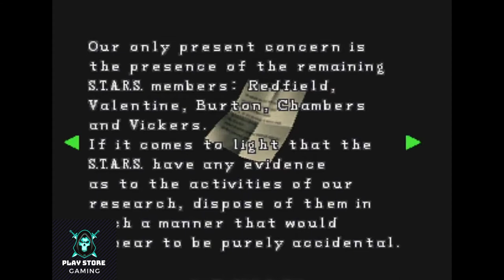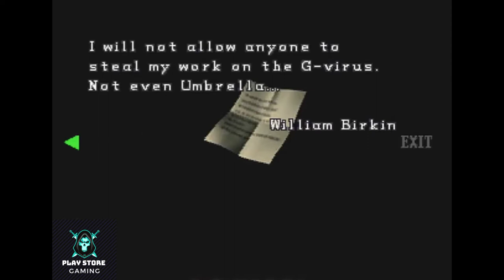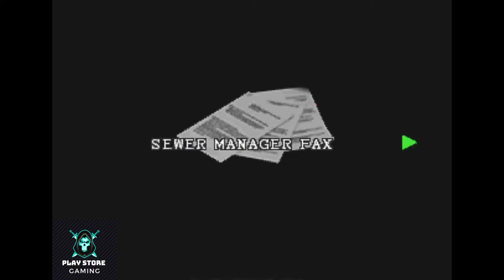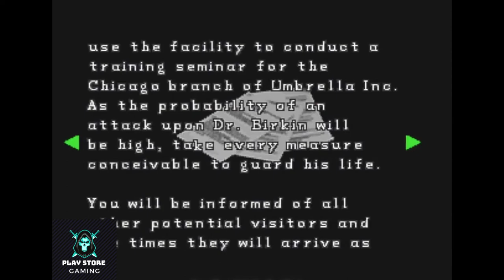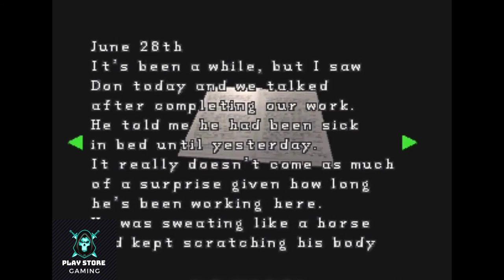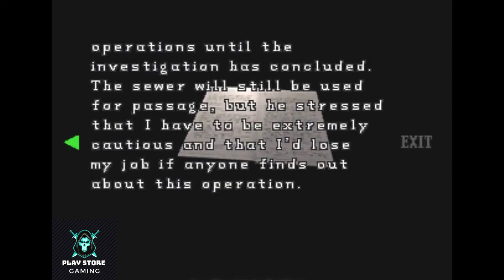Resident Evil 2 Full Gameplay Walkthrough Part-4 in 2021 (Full 1080p PS1 & Emulator )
Resident Evil 2[b] is a 1998 survival horror video game developed and published by Capcom for the PlayStation. The player controls Leon S. Kennedy and Claire Redfield, who must escape Raccoon City after its citizens are transformed into zombies by a biological weapon two months after the events of the original Resident Evil. The gameplay focuses on exploration, puzzles, and combat; the main difference from its predecessor are the branching paths, with each player character having unique storylines, partners and obstacles.

About Gameplay

A survival horror game, Resident Evil 2 features the same basic gameplay mechanics as its predecessor, Resident Evil. The player explores a fictional city while solving puzzles and fighting monsters.[2] The game's two protagonists may be equipped with firearms, but limited ammunition adds a tactical element to weapon use.[2][3] On the status screen, the player can check the condition of the protagonists, use medicine to heal their wounds, and assign weapons.[4][5] The characters' current health can also be determined by their posture and movement speed. For example, a character will hold their stomach in pain if wounded, and will limp slowly if on the verge of death.[2][6] The protagonists may carry a limited number of items, and must store others in boxes placed throughout the game world, where they may later be retrieved.[2][7] Each protagonist is joined by a support partner during the course of the story. These characters accompany the player in certain scenes, and occasionally become playable.[1][8] Certain rooms contain typewriters that the player may use to save the game. However, each save expends one of a limited number of ink ribbons, which the player must collect in the game world.[9][10] The graphics of Resident Evil 2 are composed of real-time generated – and thus movable – polygonal character and item models, superimposed over pre-rendered backgrounds that are viewed from fixed camera angles.[2][11] The game uses tank controls, meaning that pressing up moves the character in the direction they face, down reverses them, and left and right rotates them, regardless of the perspective of the camera.[12]

The main addition over the preceding game is the "Zapping System",[13] by which each of the two playable characters are confronted with different puzzles and storylines in their respective scenarios.[2] After finishing the "A" scenario with one protagonist, a "B" scenario, in which the events are depicted from the other character's perspective, is unlocked.[2][14] The player has the option of starting the "A" scenario with either of the two protagonists, resulting in a total of four different scenarios.[15] Actions taken during the first playthrough affect the second. For example, the availability of certain items may be altered.[2] After each game, the player receives a ranking based on the total time taken to complete the scenario, and on the number of saves and special healing items used.[16] Depending on the player's accomplishments, bonus weapons and costumes may be unlocked as a reward.[14] The original version of Resident Evil 2 contains two stand-alone minigames: "The 4th Survivor" and "The To-fu Survivor". In both of these minigames, the player must reach the goal while fighting every enemy along the way with only the default item loadout.[17] All later versions (except the Nintendo 64 version) add a third minigame, "Extreme Battle", which consists of four playable characters and three stages.[17][18]